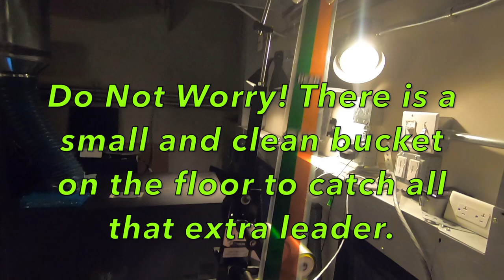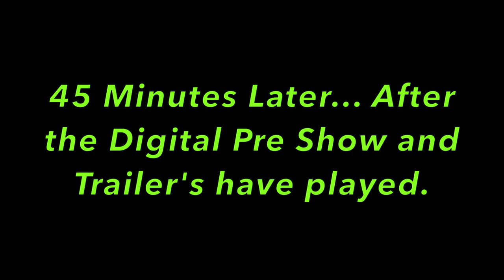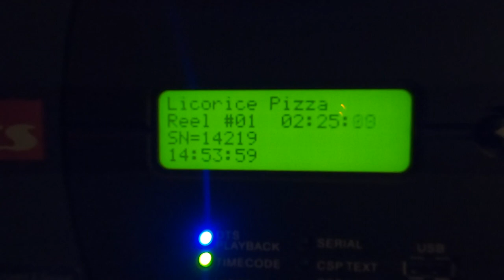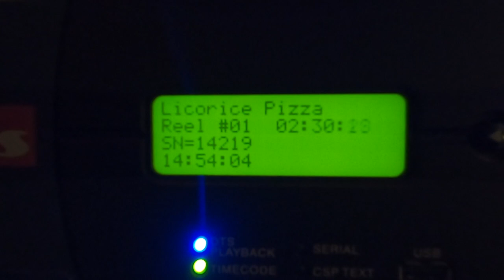Projecting Licorice Pizza On 70mm Film! PLUS!! It Is My First Time Running 70mm!!!